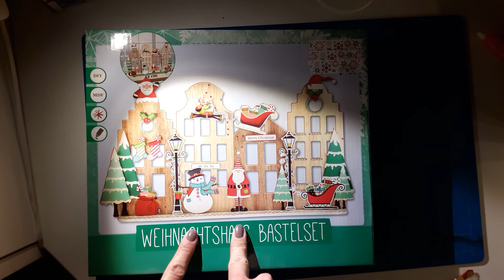15ter 16ter dez Adventskalender von der lieben Nadine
Hallo ihr lieben, heute wieder ein paar türchen von meinem kalender.
Vielen lieben dank Nadine! Ich hab mich sehr gefreut.